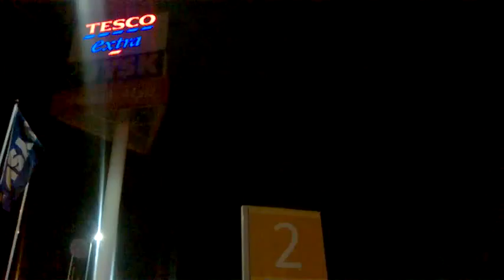DAMY RADĘ,GDY MAZUR ZA DORADZANIE NA STRONĘ PEPICZKÓW PRZEPĘDZIMY I PO LICHWIE!!!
WARSZAWA MOGŁABY MIEĆ KONTAKT Z TESCO!//ALE PO CO WARSZAWA PALI PAPIEROSY?ALE ŻEBY WIERZĄCY LUDZIE PALILI PAPIEROSY? GDZIE NIE MA MIŁOŚCI,TO ŻADNA WIEDZA NIE MA WARTOŚCI//PUSTE I PRÓŻNE SŁOWA U LOCH NA ROZRODZIE 500+!!! PAŃSTWO DA//SPANIE ZA DARMO NAUKA ZA DARMO WSZYSTKO ZA DARMO,GDY LIDKA MUSIAŁA ODPRACOWAĆ KIEDYŚ,A DZIADUKI CHCĄ I CHCĄ//! DZIKA REPRYWATYZACJA MIESZKAŃ!/ZŁODZIEJE MIESZKAŃ//AFERA W WARSZAWIE!CWANIAKI MUSZĄ SPORO SIĘ UCZYĆ,ABY NABRAĆ KOGOŚ? TAK!!